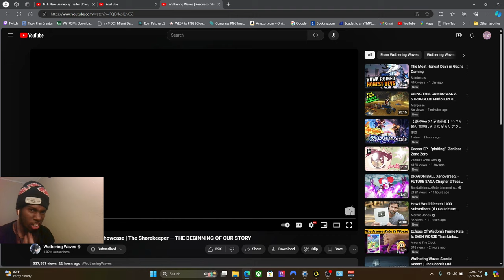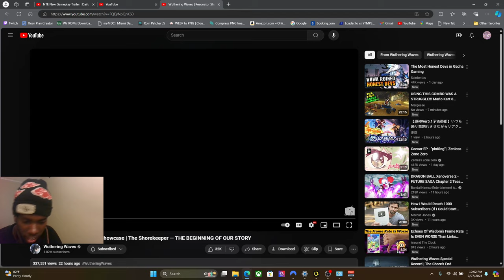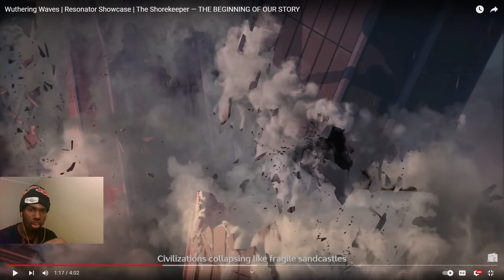THIS LEFT ME SPEECHLESS!!! ShoreKeeper Trailer Reaction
00:00 Intro
1:25 Reaction Start
 8:26 Thoughts/Outro